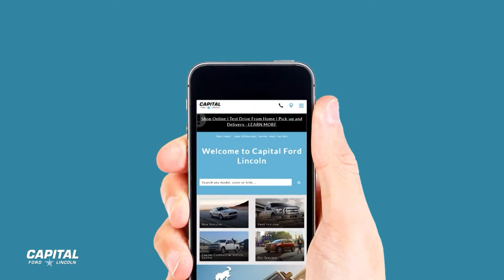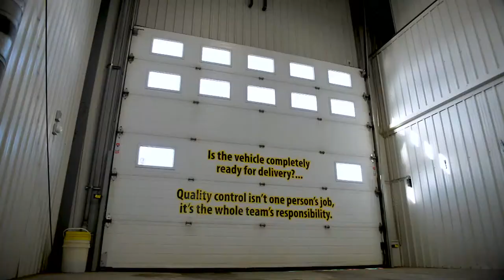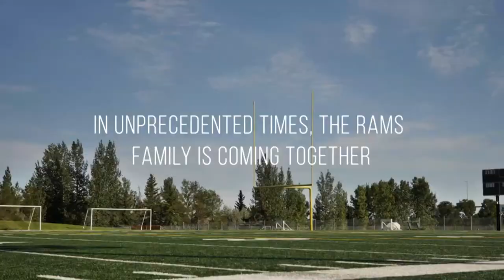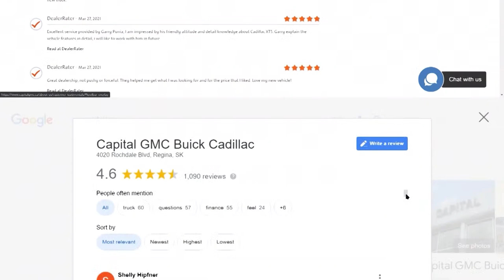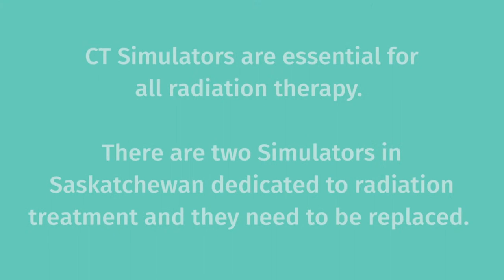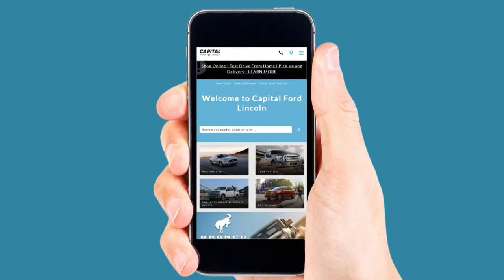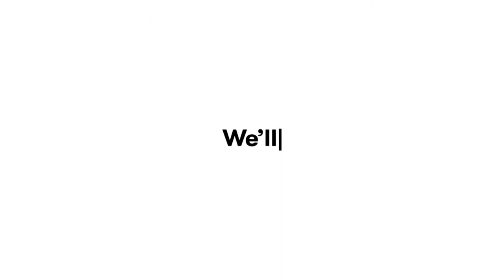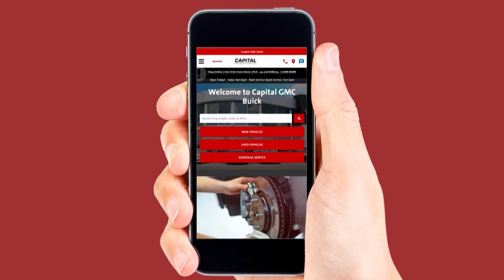RP Show LIVE | June 15, 2021 | Ft. Argos DE Charleston Hughes, Justin Dunk, Cameron Hughes